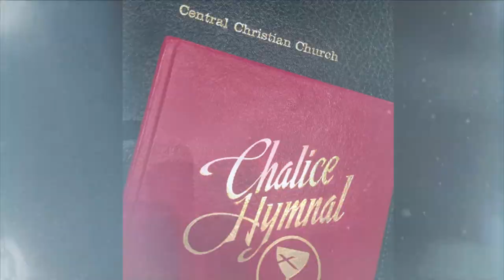Music at Central Christian for Music in our Schools Month 2023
Video made for Music in our Schools Month (March 2023) about the Music Ministries at Central Christian Church (Disciples of Christ) in Lexington, KY.

Video Production by Chris Teesdale